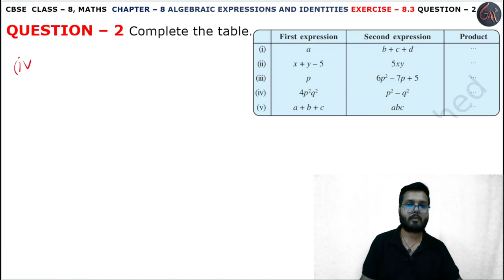2 Q Ex 8.3 l Chapter 8 l Algebraic Expressions and Identities l Class 8th Maths l NEW NCERT 2024-25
Instagram.com/randeepsingh0808